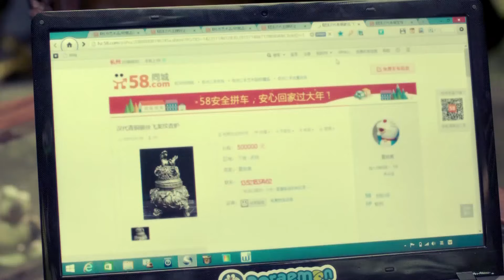Multi Sub《王后的男人》EP8:刁蠻公主重生穿越到現代💥一覺醒來身邊躺着七個絕世美男😍各個都愛爭寵！女尊爽劇。趙露思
《王后的男人》主演：趙露思
劇情：唐朝公主林洛景被奸人下毒所害，然而宿命輪轉，竟重生穿越到了現代，還遇到了各色美男！霸道總裁，禁慾醫生，傲嬌律師，腹黑教授……可誰是她的真愛呢？就當林洛景沉浸在現代時空中溫馨甜蜜的生活時，伴隨着神祕黑衣人的出現，一些不爲人知的陰謀也漸漸浮出水面……林洛景的穿越生活似乎陷入了水深火熱之中，不是尋找真愛嗎？怎麼還要命啊！
【Queen's Man】Starring: ZhaoLusi, XiaoZhan, ZhouYutong, ZhengShuang, JingBoran, ChenXiang, XieYilin. Plot: Princess Lin Lojing of the Tang Dynasty is harmed by a traitor.However, fate takes a turn, and she is reborn in the modern era, encountering a variety of handsome men—the domineering CEO, the stoic doctor, the proud lawyer, and the cunning professor…… Who is her true love? Just as Lin Lojing immerses herself in a warm and sweet life in the modern world, mysterious figures in black begin to appear, revealing hidden conspiracies. Lin Lojing's journey seems to plunge her into chaos; isn't she just searching for true love? Why is her life at stake?